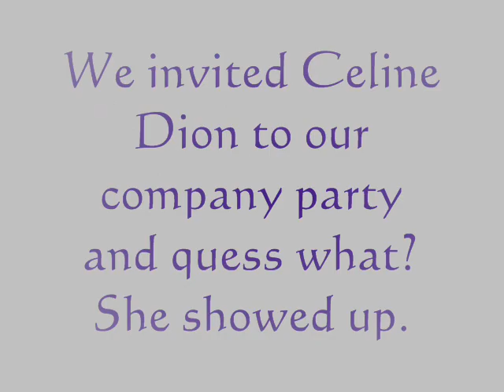Partying with Celine Dion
Celine Dion is invited to an employees company party in the Air Canada hanger and she shows up and sings with the employees and is also wearing the uniform.